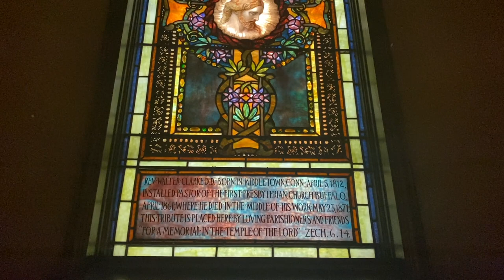Noehren @ 50 Organ Recital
Dr. David Bond performs a recital of 200 years of French music